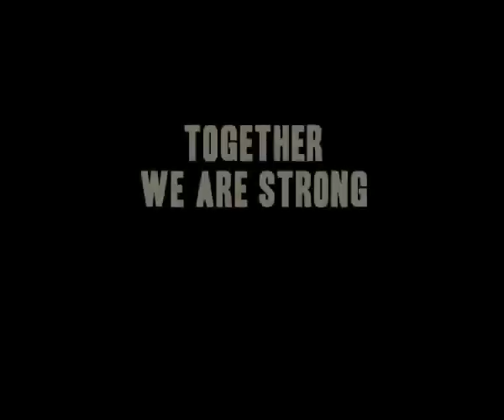Together We are Strong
Animation by State of Play. Music by the absurdly skilled Nick Parton This one was made in Sierra Leone, written by a community group, to help prevent the transmission of HIV from parent to child.